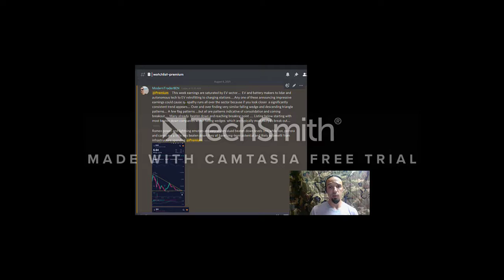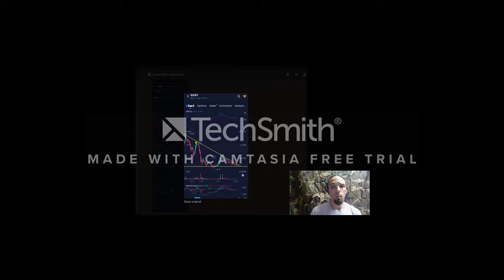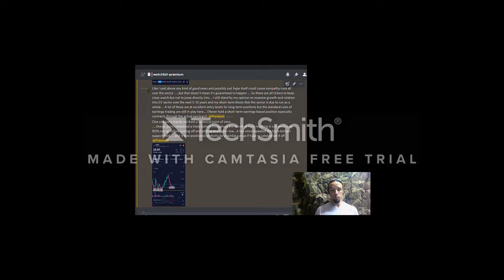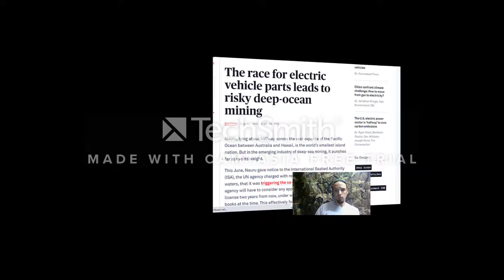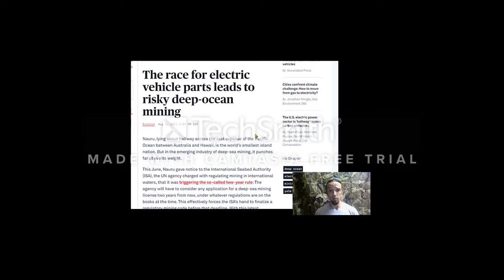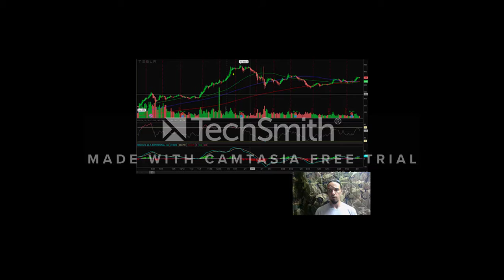EV supercycle is coming! ..is it starting now?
The automotive industry rotation from oil to electric is inevitable. with the sector beaten down EV earnings week has potential to set off sympatyhy runs all over!

**Join our free discord for trading ideas and tons of resources!**

***8 free stocks up to $2000  links below***